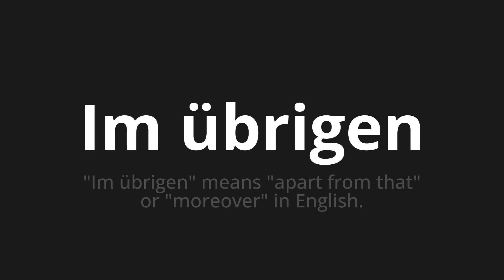How to pronounce Im übrigen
Master the Pronunciation of 'Im übrigen which means by the way' - which means : "Incidentally," Means "Apart from That" Or "Moreover" in English. 📝 with @HTPronounce 🎓🗣️ - [Your Guide to German]

Learn to pronounce 'Im übrigen' perfectly in German with our easy and engaging tutorial by @HTPronounce! 📖📽️ In this comprehensive video, we provide you with native speaker examples 🗣️👂 and phonetic breakdowns 🎵 to ensure you get the pronunciation just right.

How to say Moreover in German